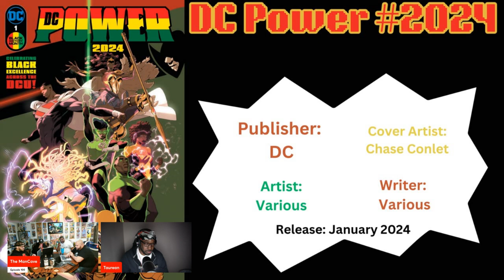OUR FAVORITE COMICS OF THE WEEK!!! | January 31st, 2024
It's the nerdy universes favorite drinking game...Leo messes up the name of a cover artist, artist or writer and he drinks...

Let us know some of your favorite comics from this week or upcoming releases!

This is from Episode 100 of the Mancave101Podcast where we talk about Nerd and Action movies, shows and games weekly.

🎧Mancave101Podcast Channels🎧